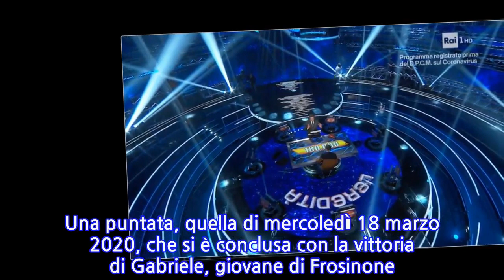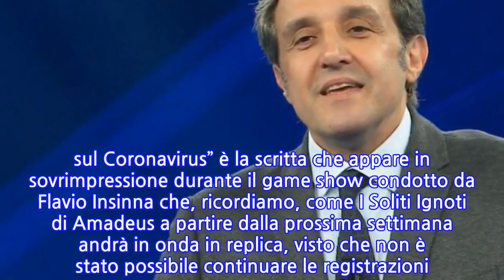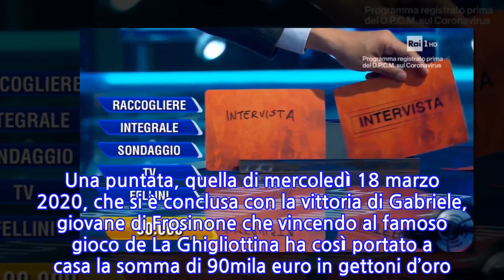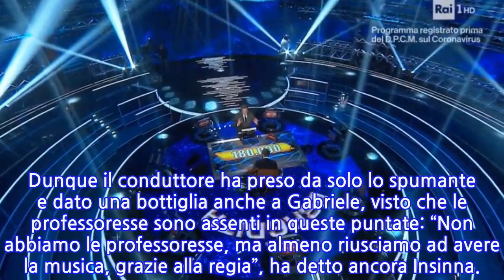L’Eredità, mai successo prima: così Flavio Insinna incorona il nuovo campione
Per la seconda puntata consecutiva, L’Eredità è andata in onda senza le ‘professoresse’. E ovviamente senza pubblico in studio, date le direttive del governo che per via dell’emergenza sanitaria legata al coronavirus impediscono gli assembramenti e la presenza di un alto numero di persone all’interno di uno spazio chiuso come può essere uno studio televisivo. “Programma registrato prima del D.P.C.M. sul Coronavirus” è la scritta che appare in sovrimpressione durante il game show condotto da Flavio Insinna che, ricordiamo, come I Soliti Ignoti di Amadeus a partire dalla prossima settimana andrà in onda in replica, visto che non è stato possibile continuare le registrazioni. Da due puntate, poi, per precauzione anche le ‘professoresse’ non sono presenti in studio e già nella puntata di martedì il conduttore aveva rivolto loro un saluto in apertura e lo stesso ha fatto in quella successiva. Una puntata, quella di mercoledì 18 marzo 2020, che si è conclusa con la vittoria di Gabriele, giovane di Frosinone che vincendo al famoso gioco de La Ghigliottina ha così portato a casa la somma di 90mila euro in gettoni d’oro. Era “intervista” la risposta corretta della ghigliottina e il nuovo campione de L’Eredità l’ha indovinata senza problemi. E proprio su questa parola Insinna ha fatto una battuta: “Dopo questa vincita di sicuro un’intervista te la faranno!”. Ma non è stato l’unico commento del padrone di casa, perché la vittoria di Gabriele è stata “anomala”. Senza festeggiamenti dal momento che in studio erano presenti solo conduttore e concorrente: “Non c’è nessuno. Non ci sono le professoresse, siamo solo io e te. Fai il giro del tavolo e vieni qui”, gli ha quindi detto Insinna dopo aver confermato la vincita. E così Gabriele l’ha raggiunto l’altra parte del palco e i due si sono scambiati un ‘tocco di gomito’.   Sulla vittoria senza festeggiamenti del giovane concorrente, Insinna ha anche aggiunto che “rimarrà nelle teche della Rai perché è la prima volta che succede”. Dunque il conduttore ha preso da solo lo spumante e dato una bottiglia anche a Gabriele, visto che le professoresse sono assenti in queste puntate: “Non abbiamo le professoresse, ma almeno riusciamo ad avere la musica, grazie alla regia”, ha detto ancora Insinna.
INFORMATION
• Source: caffeinamagazine